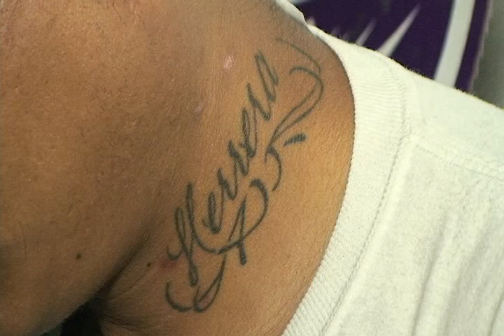Municipales detienen a sujeto que agredió físicamente a su esposa en Juárez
Agentes de la Secretaría de Seguridad Pública Municipal de la unidad especializada en atender casos de violencia doméstica, realizaron la detención de un sujeto que fue acusado de haber propinado una golpiza a su esposa, esto tras sostener una discusión en su vivienda, ubicada en las inmediaciones de la colonia Riveras del Bravo.